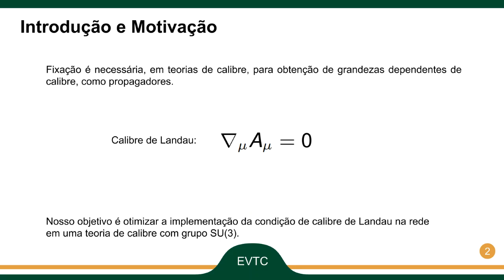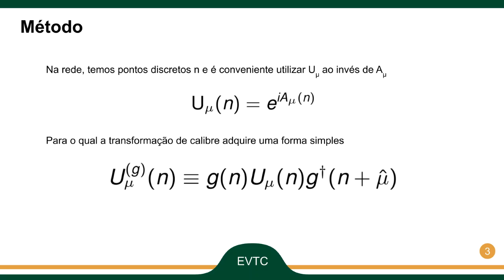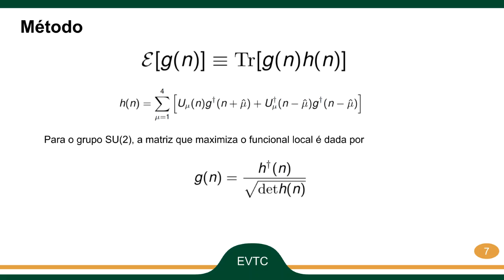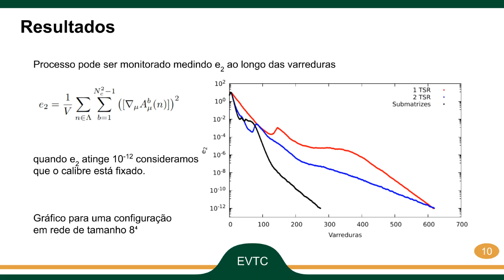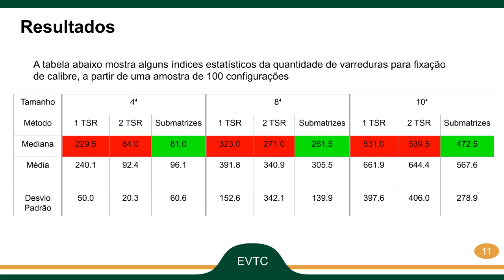Jesuel Marques - USP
Otimização da fixação de calibre de Landau em SU(3) na rede